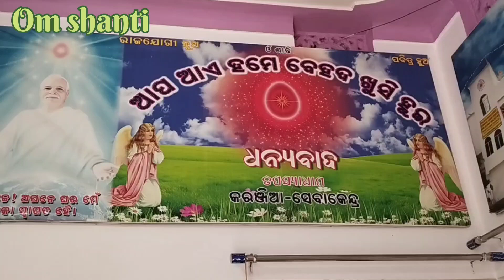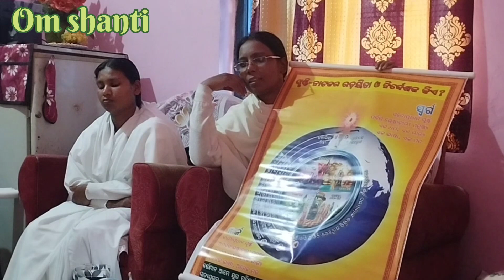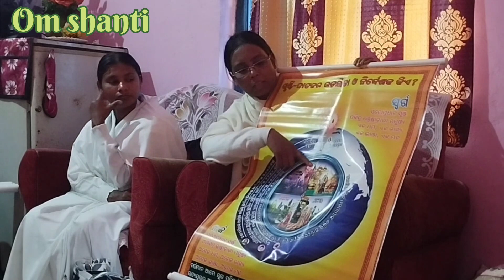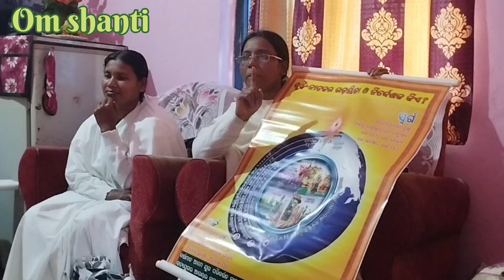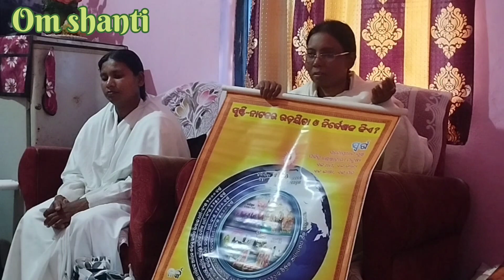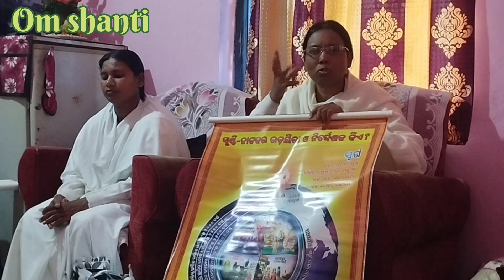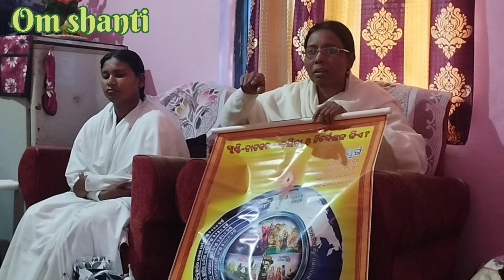ଓମ୍ ଶାନ୍ତି ପାଠ୍ୟକ୍ରମ ର#5th day#part-2#dailyvlog#padminiodiavlogs